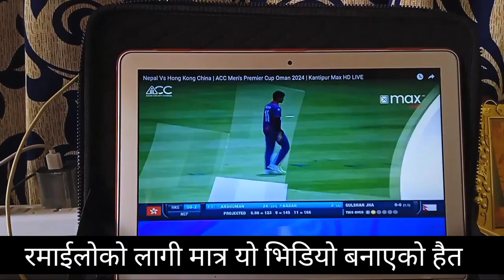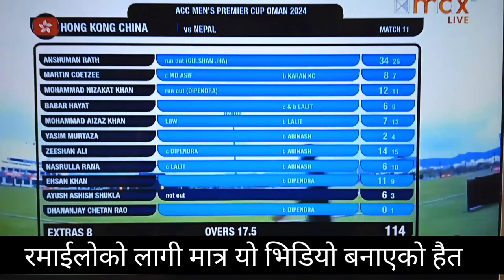ACC Men's Premier Cup Oman 2024 | Nepal Vs Hong kong China | Fan,s Video"Dollar Vlog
©:Dipsan Limbu"Dollar Vlog